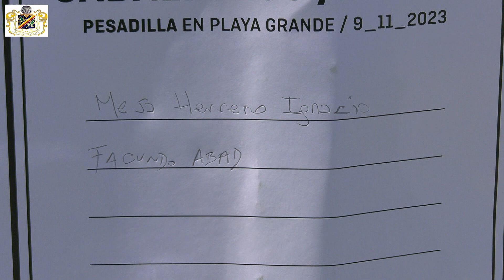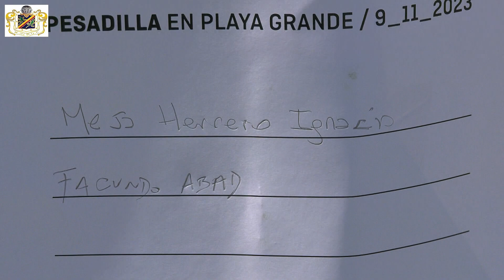Pesadilla jugando el h 7